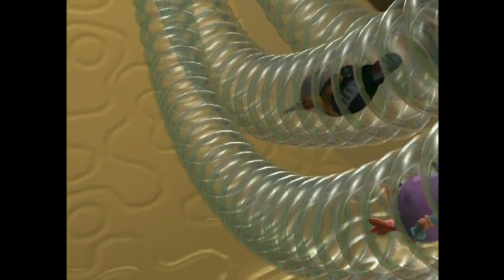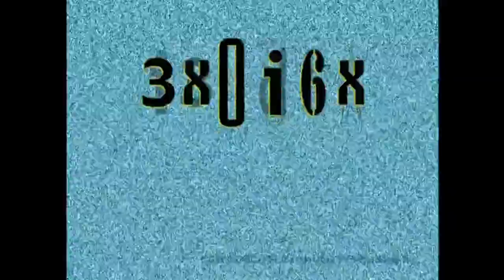Save-Ums! - Os Óculos de Winston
Os Save-Ums, que consistem em Jazzi, Noodle, Sagu, Ka-Chung, Foo e B.B. Jammies, são um grupo de seis personagens de várias aparências, que ajudam várias criaturas quando encontram dificuldades.

Cada episódio começa com uma chamada na "tela de aventura" (essencialmente um videofone) de um habitante do mundo em que os Save-Ums vivem.

Os Save-Ums ajudam a resolver o problema. Cada episódio termina com o problema sendo resolvido e os Save-Ums retornam à sua sede.